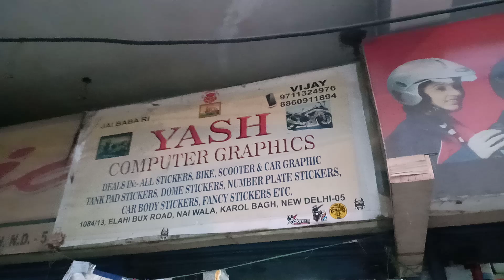Yamaha R15 Wrap Royal Blue and White Graphics